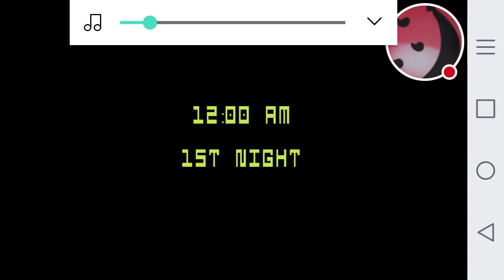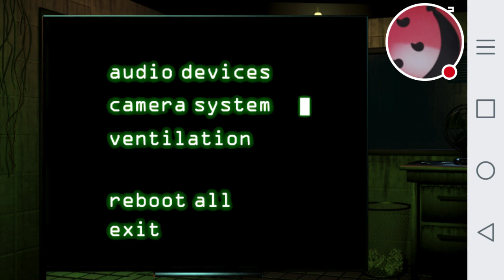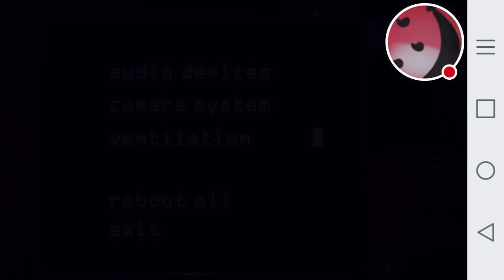My Five Nights at Freddy's 3 Demo Stream